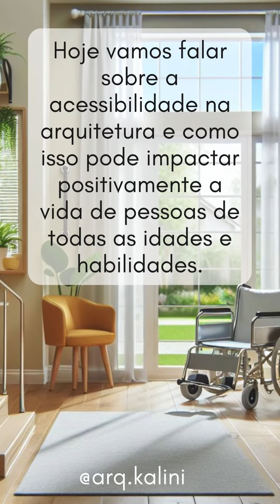A Arquitetura Inclusiva: Promovendo Acessibilidade e Igualdade para Todos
Descubra como a arquitetura pode se tornar mais inclusiva e acessível para pessoas de todas as idades e habilidades. Neste vídeo, exploraremos a importância de espaços arquitetônicos que abraçam todos, promovendo a igualdade e a inclusão social. Vamos discutir exemplos práticos de como rampas de acesso, elevadores, sinalização tátil e outros elementos podem melhorar a qualidade de vida de comunidades inteiras. Junte-se a nós nesta jornada pela arquitetura que realmente se preocupa com todas as pessoas!